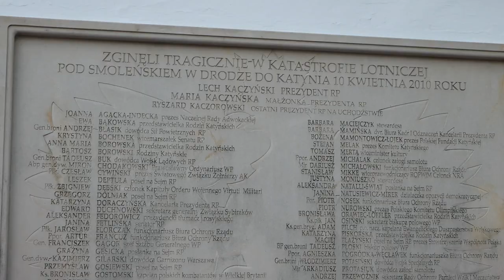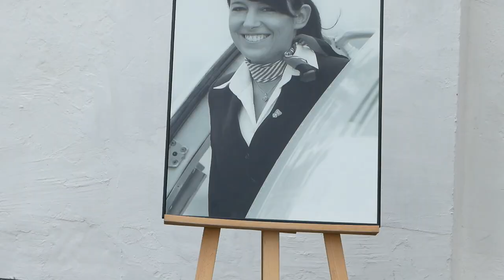Biała Podlaska: Uroczystości miejskie związane z 12. rocznicą katastrofy pod Smoleńskiem.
Uroczystości miejskie związane z 12. rocznicą katastrofy pod Smoleńskiem.  O godz. 10.00 miała  miejsce msza św. w intencji ofiar katastrofy, która została odprawiona w kościele św. Antoniego. Uczestnicy ceremonii oddali hołd ofiarom i złożyli kwiaty przed tablicą upamiętniającą wydarzenia z 10 kwietnia 2010 roku